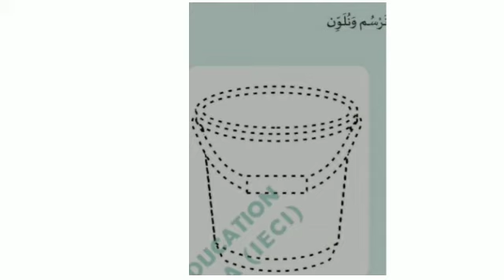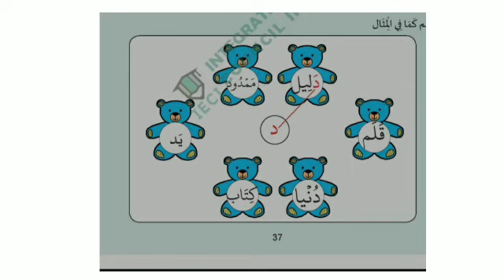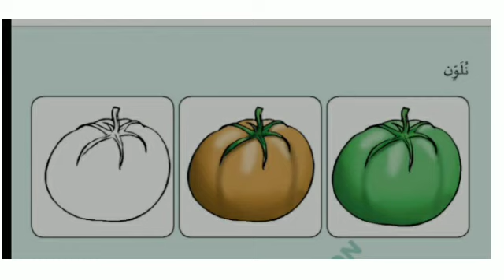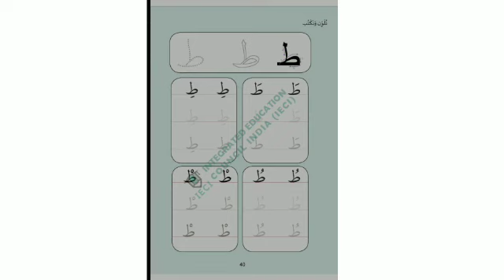LISANEE 1 WORK BOOK. Page no 37 to40